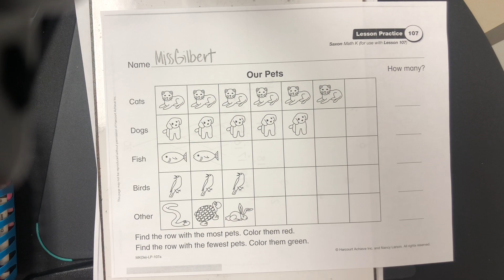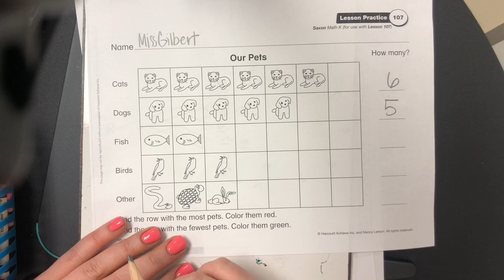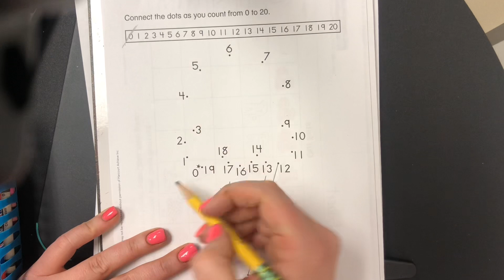Saxon K 107 3/25